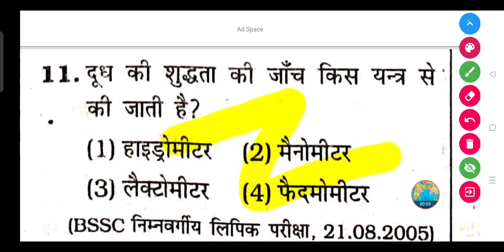दूध की शुद्धता की जाँच किस यन्त्र से की जाती है? | dudh ki shuddhta kis yantra se Ki jati Hai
दूध की शुद्धता की जाँच किस यन्त्र से की जाती है?